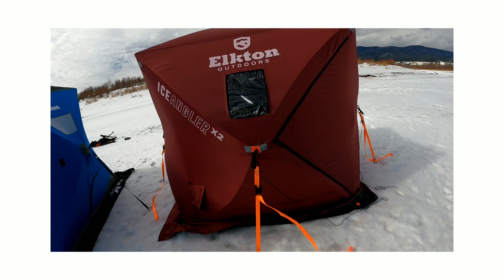Ice Fishing in New Mexico at Eagle Nest Lake catching Yellow Perch.